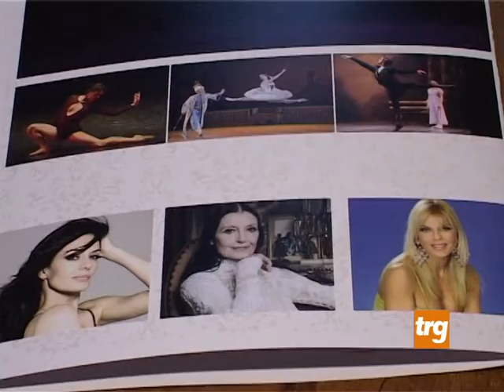Tra Befane e Re Magi ecco l'Epifania